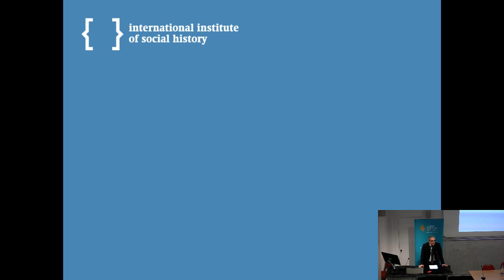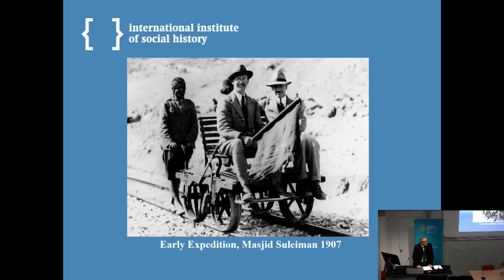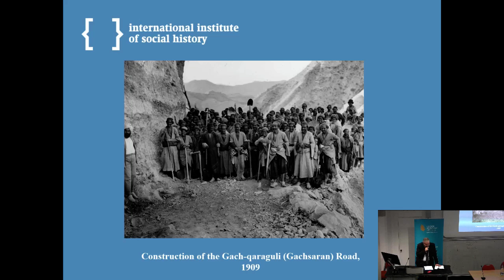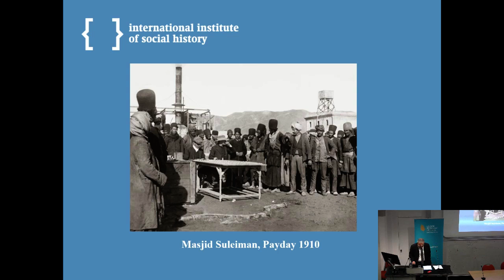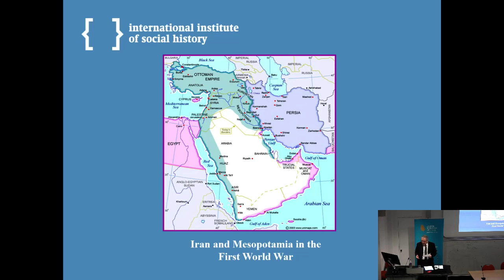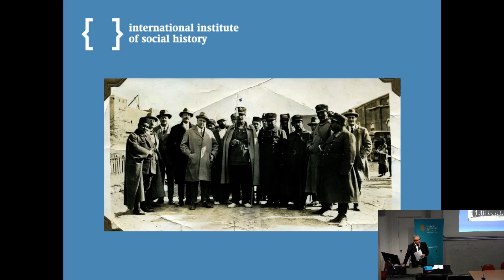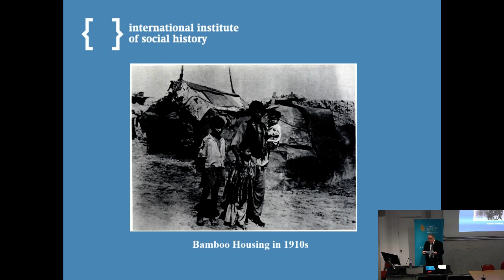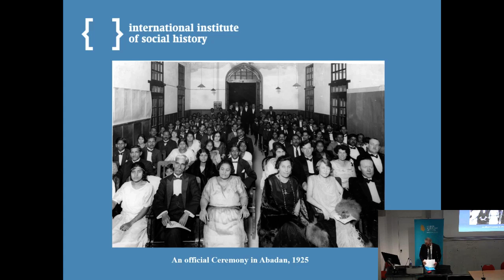Kamran Djam Annual Lecture 1: Seventy Years in the Social History of the Iranian Oil Industry | SOAS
Kamran Djam Annual Lecture at SOAS: Seventy Years in the Social History of the Iranian Oil Industry (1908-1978): Labour and Beyond (The Development Years) was a lecture by Touraj Atabaki on the 5th of February 2019.

Lecture One: The Development Years

The discovery of oil in Iran in 1908 unleashed a massive construction effort to bring oil to world markets: access roads were built, pipelines were laid, the first oil refinery was founded, and container berths were constructed. The unprecedented scale and the novelty of these developments necessitated an ambitious labour recruitment campaign throughout the region, from Mesopotamia to South Asia.

Enjoying an absolute monopoly over the extraction, production and marketing of oil, the Anglo-Persian Company – subsequently renamed the Anglo-Iranian Oil Company and then British Petroleum – engaged in an extensive campaign to recruit labour. While unskilled labour was drawn primarily from the local tribal-pastoralist and village-based labouring poor, Indian skilled and semi-skilled workers were recruited from the British colonies, Burma and India. With the passage of time Iranian unskilled labour was subjected to labour discipline on an industrial scale, leading to the formation of early clusters of working-class labour in modern Iran.

With the outbreak of the First World War, there was a global shift away from coal as industry, armies and naval units switched to oil fuels which led to an exponential growth in demand for petroleum products. Hence, Persian oil became not only an economic resource of fundamental importance to British interests worldwide, but also a strategic military asset for Britain.

The expansion of the Persian oil industry continued in the post-war period that witnessed a new era of authoritarian modernisation in Iran. The birth of labour activism during this period, which often enjoyed the support of the Iranian government, called for better working and living conditions and enabled oil workers to enter the political sphere more directly through a combination of electoral politics, trade unionism and radical action during and after the Second World War.